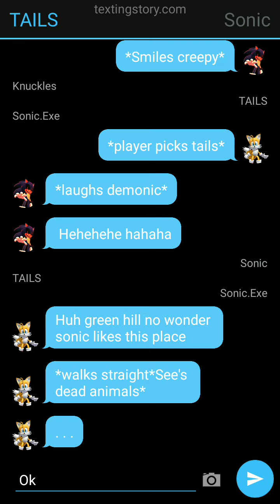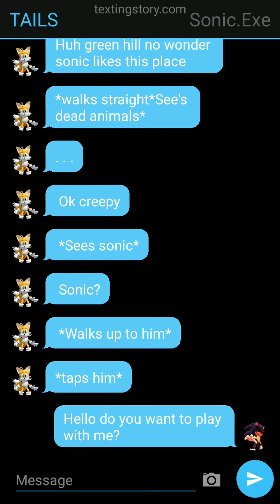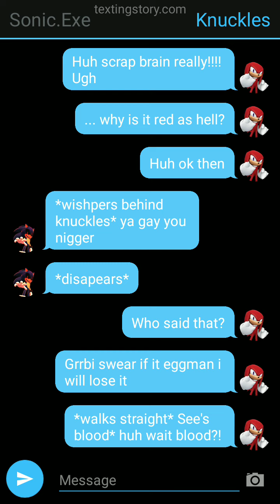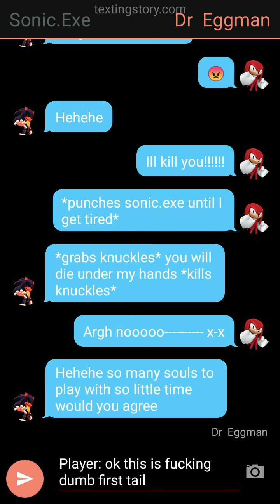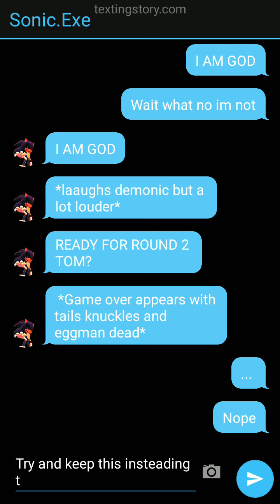sonic.exe (text story)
just like the game
there is sweating in this vid so  yea jus to let ya know also I tried my best so ya again